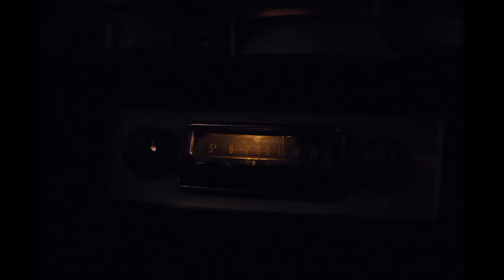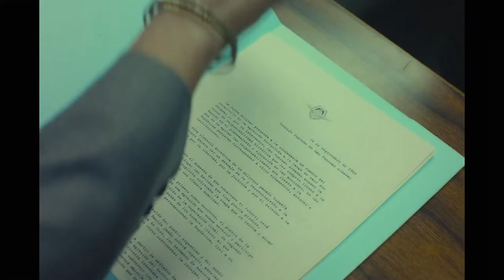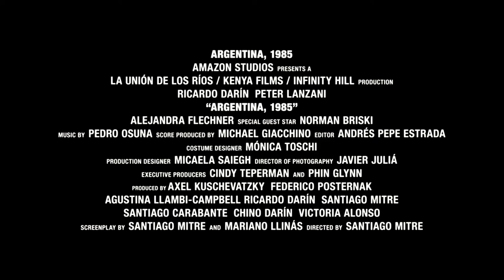Argentina, 1985 - Official Trailer (2023) Ricardo Darín, Peter Lanzani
Argentina, 1985 is inspired by the true story of public prosecutors Julio Strassera and Luis Moreno Ocampo, who dared to investigate and prosecute Argentina’s bloodiest military dictatorship in 1985. Undeterred by the military’s still considerable influence within their fragile new democracy, Strassera and Moreno Ocampo assembled a young legal team of unlikely heroes for their David-vs-Goliath battle. Under constant threat to themselves and their families, they raced against time to bring justice to the victims of the military junta.

Argentina, 1985 stars Ricardo Darín and Peter Lanzani. The movie is produced by Axel Kuschevatzky, p.g.a., Federico Posternak, Agustina Llambi-Campbell, Ricardo Darín, Santiago Mitre, Santiago Carabante, Chino Darín, and Victoria Alonso, p.g.a. It is directed by Santiago Mitre.